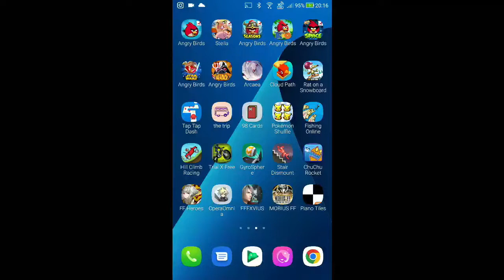DFFOO - Ultima Missions - Assailing Odin LUFENIA [9 Turns, Score: 1,212,221]